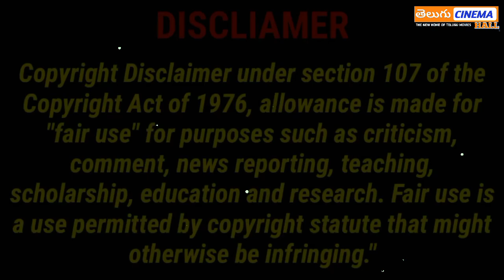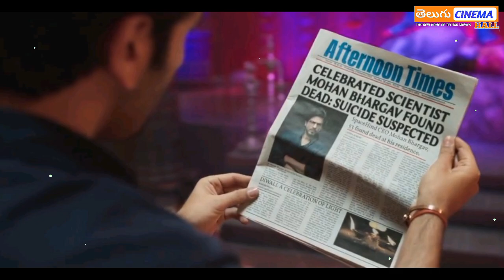BRAMHASTRA Telugu Movie Story Explained|Ranbir,Aliabhatt| BramhastramReview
BRAMHASTRA Telugu Movie Explained in Telugu 2022 | Bramhastram  Telugu Movie Official Trailer  | Amitabh | Ranbir | Aliabhatt | bramhastram Telugu Movie Review | Bramhastra Full Movie | ZEE5 Studios | Disney PlusHotstar| ZEE5 Originals | Prime Video | NTR Arts  | Bramhastram Telugu Movie Review| Bramhastra Review | bramhastra Full Movie Story Explained | Hotstar | Aha | Netflix India | Bramhastram  telugu webseries| an aha original film | Disney Plus Hotstar | Telugu Movies Explanations | Telugu Movies 2022 | Bramhastra Tamil Movie Teaser | bramhastram Movie Genuine Public talk | BRAMHASTRA Full Movie | Bramhastra Theatre Response Videos | Bramhastram Lyrical Video | bramhastra Movie Songs | bramhastram movie story explanation in telugu | Bramhastra Blockbuster full movie in telugu | prabhas latest movies | @telugucinemahall39   @etvteluguindia     @BTRcreations   @StarMaaOfficial @MovieMatters